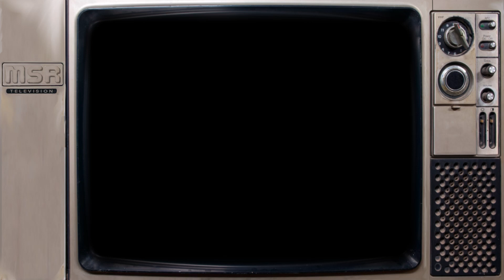THE TICK - Animated Series Intro to Seasons One & Two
The Tick is an animated series adaption of the satirical comic book superhero created by Ben Edlund. Edlund himself was a co-producer and writer on the tv series. The Tick series debuted in 1994 and was received positively by critics and fans. The series stayed as true to its satirical comic book roots as it could in its transition to a Saturday Morning Cartoon as possible. It toned down the adult themes and didn’t use several supporting characters that were deemed inappropriate. This led to several characters being created for the show. Like Die Fledermaus (a Batman parody) and American Maid (a Wonder Woman parody). These new characters turned out to be quite popular with fans, but they were created for the show and Edlund didn’t retain the rights. As such they appear exclusively in the animated series. The series ran for 36 episodes over 3 seasons.

This video, although perfectly suitable for children, is not intended for current children. It is meant for adults who were children when the television show originated. My intent is to preserve or refresh the memories of childhoods from the past and offer some enjoyable nostalgia.